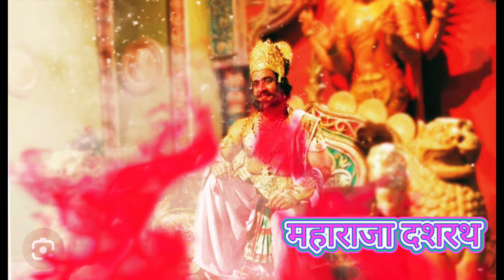सबसे पहले राम मन्दिर किसने बनवाया 🚩BageshwarDhamSarkar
bageshwar balaji maharaj,
bageshwar dham,
bageshwar dham ki shadi kiske sath hogi,
bageshwar dham sarkar arji,
bageshwar dham sarkar live video today,
bageshwar maharaj,
bageshwar maharaj video,

🚩🚩🚩𝐉𝐚𝐲 𝐒𝐫𝐢 𝐑𝐚𝐦 𝐉𝐚𝐲 𝐁𝐚𝐠𝐞𝐬𝐡𝐰𝐚𝐫 𝐃𝐡𝐚𝐦🚩🚩🚩

bageswar dham ke katha

bageshwar dham sarkar shorts
bageshwar dham shorts
bageshwar dham song
bageshwar shayari
bageswar dham
balaji bageshwar dham
balaji ke katha
balaji ki katha
barood badal ban jaaye ishq bane chingari
deepak mahato comedy video
dhirendra shastri bhajan bageshwar dham
dholak bajana sikhe
dileep official 25
does god exist
echo test for heart
hanuman chalisa
he ri sakhi mangal gao ri
home decorating ideas
is tarah aashiqui ka asar chhod jaunga song
jubin nautiyal bhakti song
katha mantra
keshariya new song 2023
kumkum bhagya full episode today
maa saraswati juban par kab aati hai
pata nahi kis roop me aakar narayan mil jayega
pohe banane ki vidhi
premanand ji maharaj
punjabi dance video
rajjo today full episode
rambhadracharya
ringtone
roman reigns shorts
runway 34 full movie hindi
samachar aaj tak
standup comedy
टिक टॉक वीडियो
बागेश्वर धाम सरकार
ગમન સાંથલ ડીજે